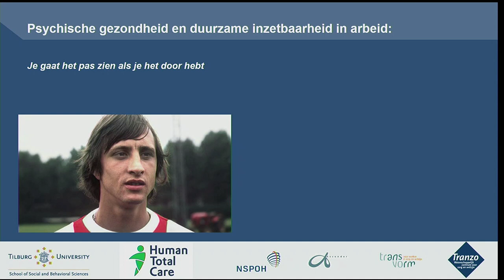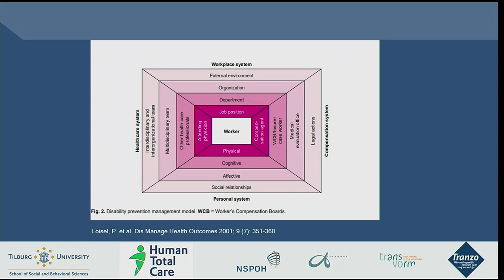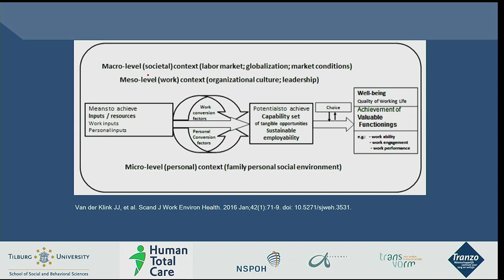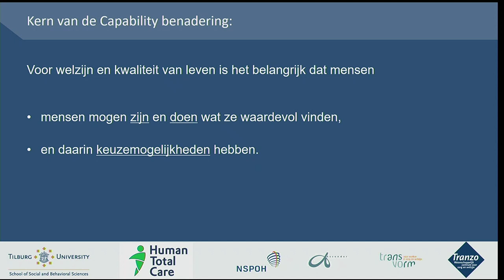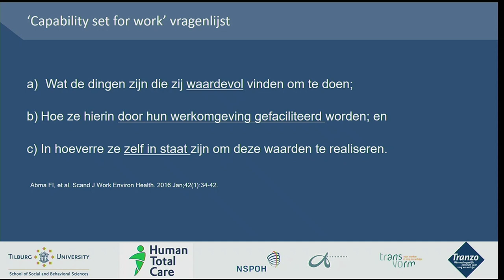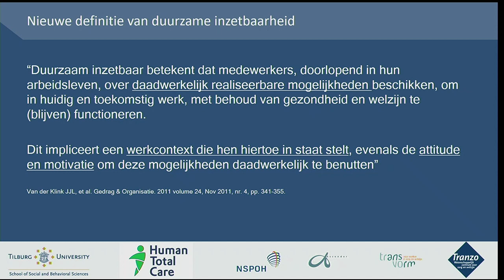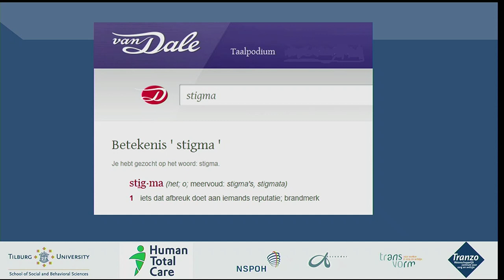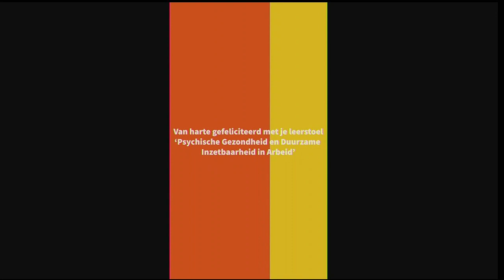Oratie prof. dr. Evelien Brouwers - Tranzo - Tilburg University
In haar oratie 'Psychische gezondheid en duurzame inzetbaarheid in arbeid' gaat prof. dr. Evelien Brouwers in op de vraag wat er nodig is om mensen duurzaam en vitaal aan het werk te helpen en houden, vooral wanneer er sprake is van 'psychisch onwelbevinden'.

Brouwers stelt: “Er is een enorm potentieel voor de verbetering van duurzame inzetbaarheid van mensen met psychische problemen, maar daarvoor moeten we op een andere manier naar gezondheid, ziekte en duurzame inzetbaarheid kijken. We maken momenteel een grote omslag in denken door, maar nog niet iedereen is al zover. In mijn rede zal ik toelichten wat deze omslag in denken inhoudt, en wat de effecten daarvan zijn op gezondheid, duurzame inzetbaarheid en welzijn in werk”.